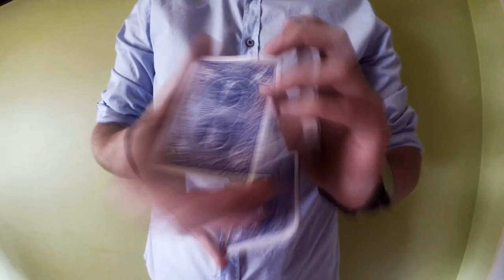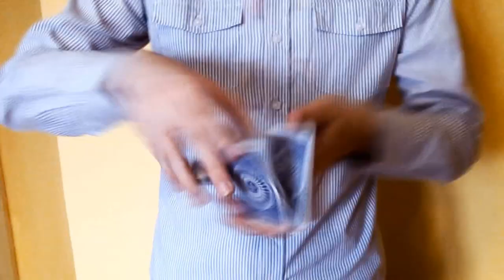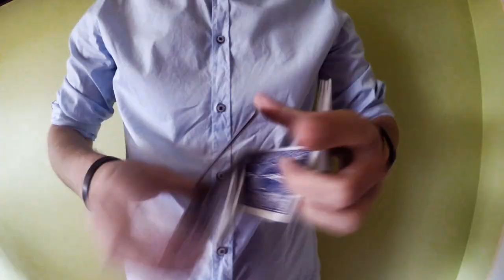Polish XCM/Cardistry Collaboration 2015